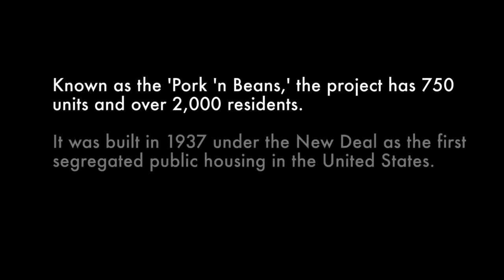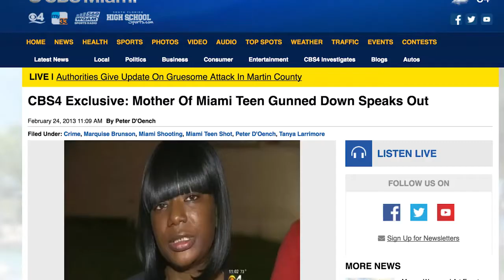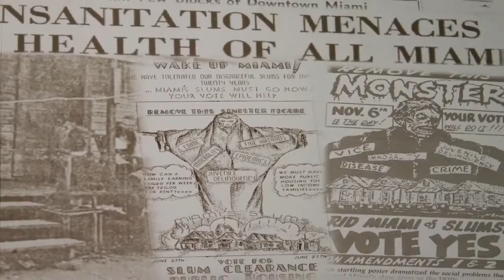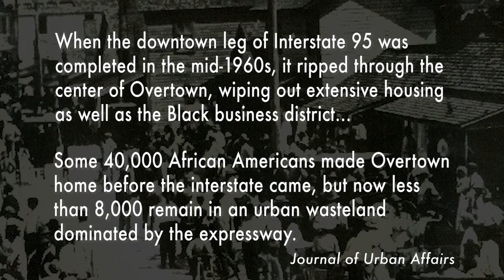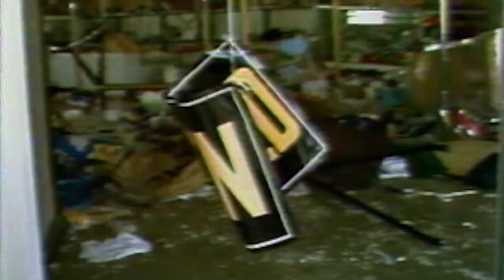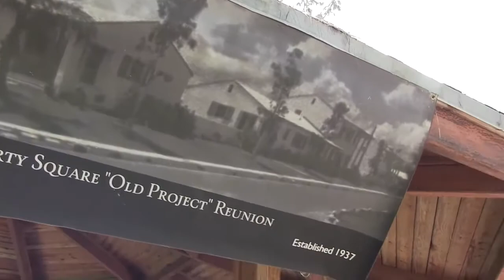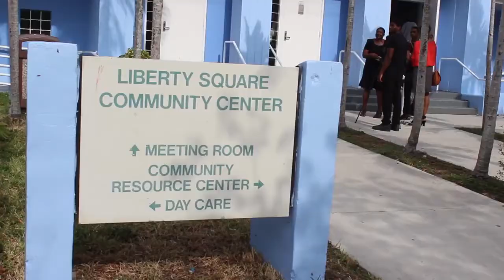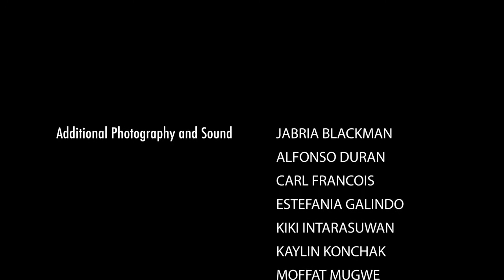Pork n Beans part 3